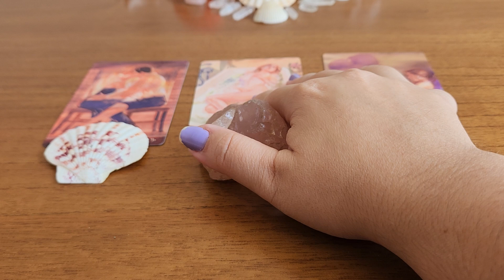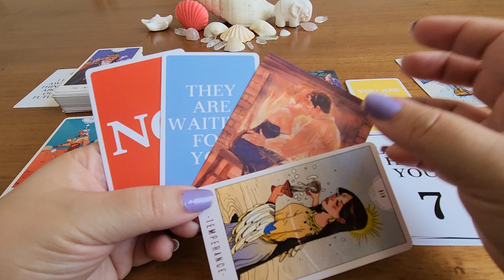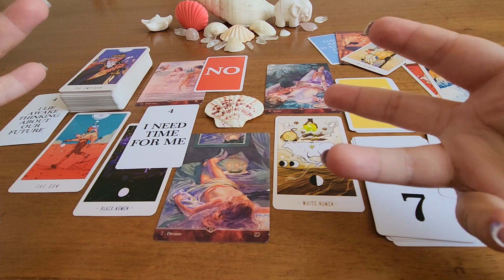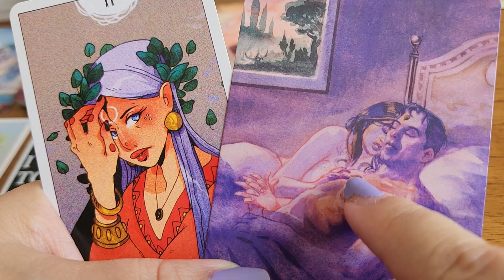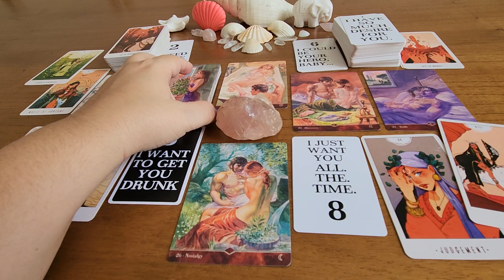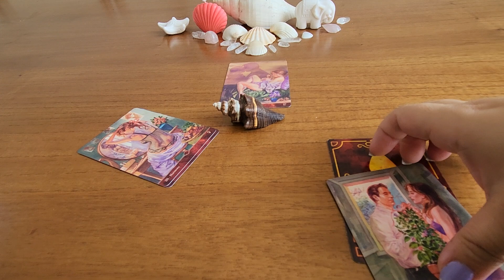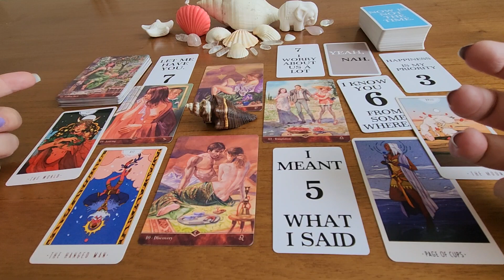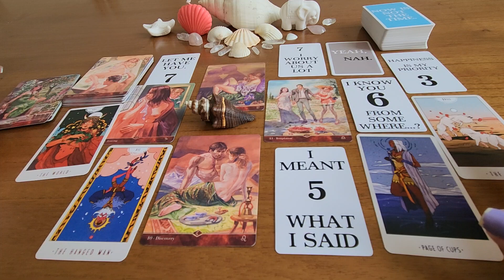❤️‍🔥DIA DO SEXO: QUAL SUA ESPECIALIDADE? ❤️‍🔥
Introdução: 00:00
Pilha 1 (concha branca) : 00:56
Pilha 2 (quartzo rosa): 10:30
Pilha 3 (concha marrom): 21:58